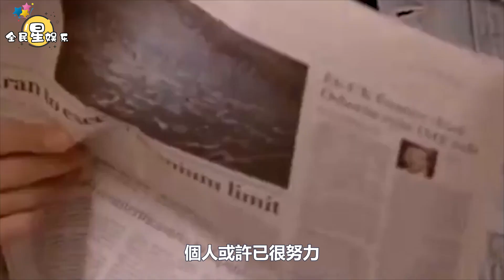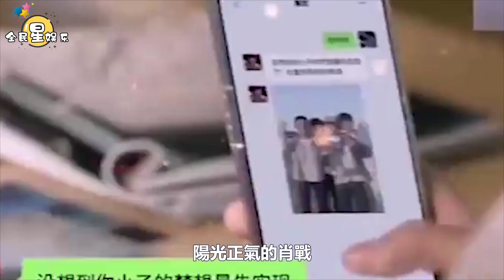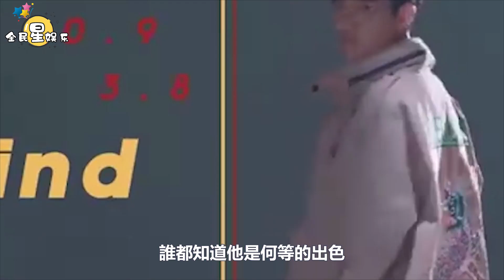肖戰《驕陽伴我》「釋出」正臉路透! 被誇贊很有少年感, 瘋狂心動，《音樂金曲榜》徹底被肖戰「圈粉」! 官宣喜獲新獎, 直呼大愛肖戰│全明星娱乐│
肖戰《驕陽伴我》「釋出」正臉路透! 被誇贊很有少年感, 瘋狂心動，《音樂金曲榜》徹底被肖戰「圈粉」! 官宣喜獲新獎, 直呼大愛肖戰